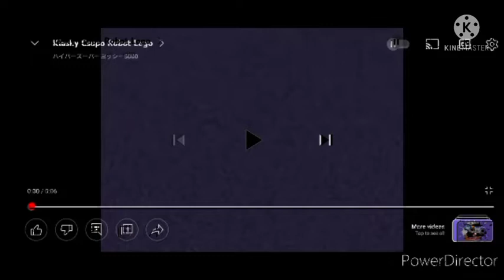car destruction csupo in g major 4